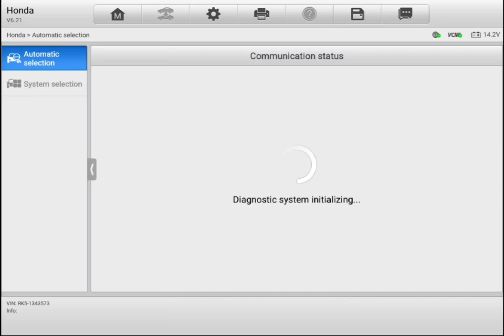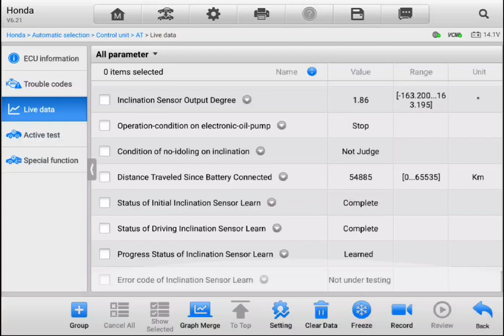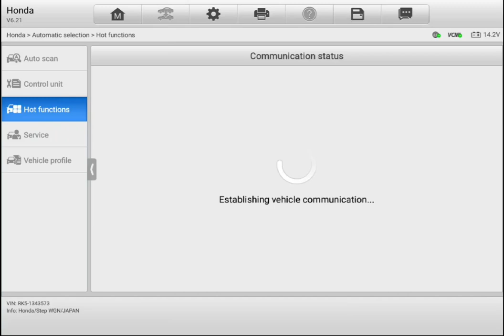Pre purchase inspection Auckland Honda Stepwagon diagnostic scan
Attention Liam